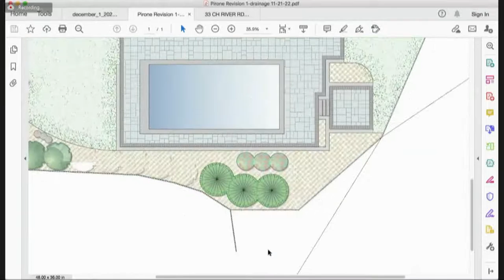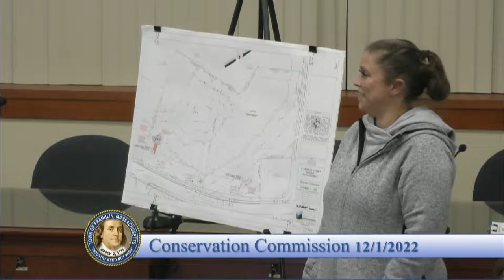Conservation Commission 12-01-22